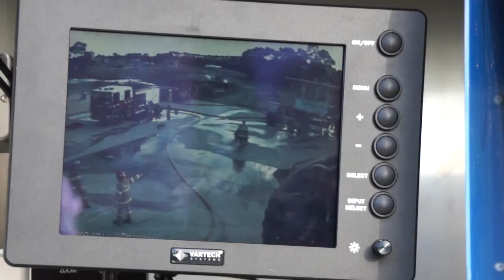Fiskville drills with Chief Officer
The CFA Chief Officer and his senior staff of Deputies and State Duty Officers spend the day at Fiskville performing hot fire exercises.